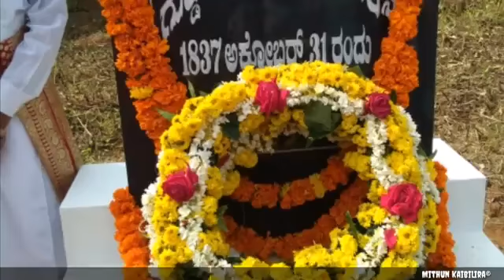Arebaase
Video from Sathishagpala